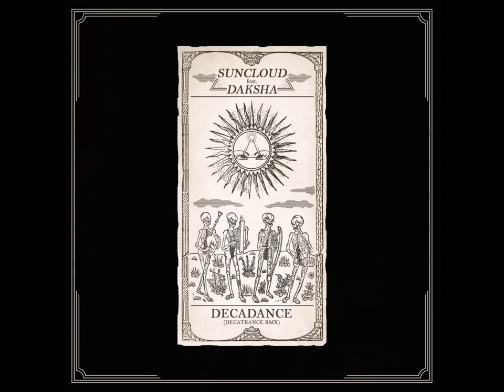Suncloud - Decadance (DecaTrance Remix by Daksha) - 2018 Remaster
Decadance was originally created in 2014 as a progressive rock song by Suncloud.
Suncloud are: Felice Rovitto (Guitar/voice), Mario Bandiera (Bass Guitar) and Francesco Tanzi (Drums)
In 2017, the time has come for a refreshing progressive-trance reinterpretation by Daksha (Stefano Pettinelli)
Guitars recorded by Daksha @ Taigeta Rec.
All the inspiring vodka & bullshits by Massimo Curati (Mappy, a true asshole)
Building this track, recording/working/hangin'out together with all of you has been...LIFE :)
PEACE !